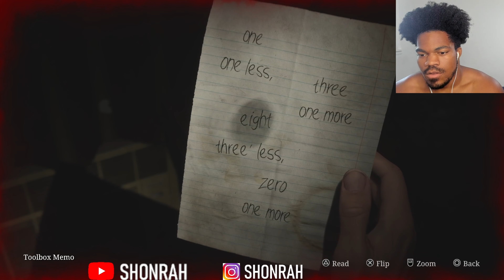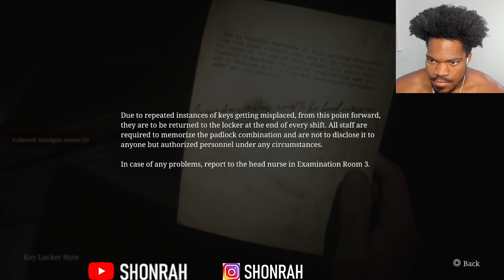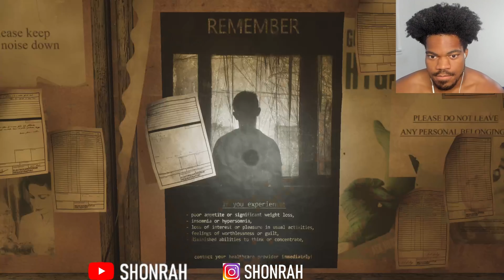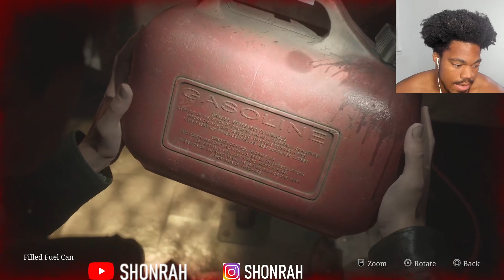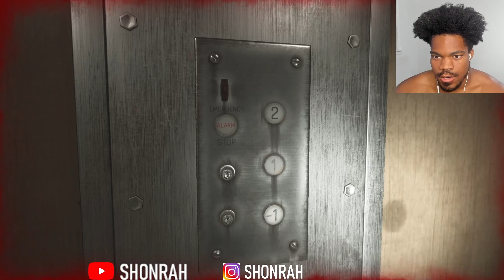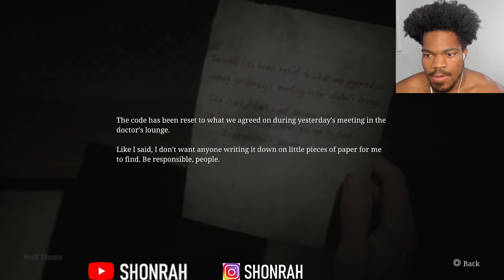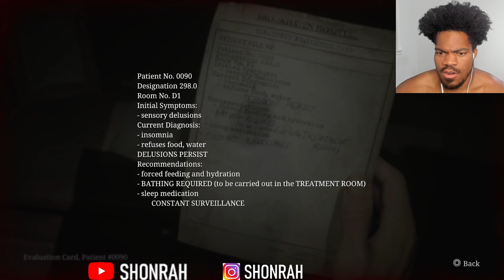FIRST TIME PLAYING Silent Hill 2 Remake - This Woman Freaky! - Part 3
First time Playing a silent hill game, and this game got me shaking in my chair!

Silent Hill 2 Remake gameplay part 1

Silent Hill 2 Remake lets play part 1

konami games

Silent Hill 2 Remake gameplay

 Silent Hill 2 Remake Part 1

Silent Hill 2 part 1

MY FIRST TIME PLAYING Silent Hill 2 Remake Part 1

konami

First Time